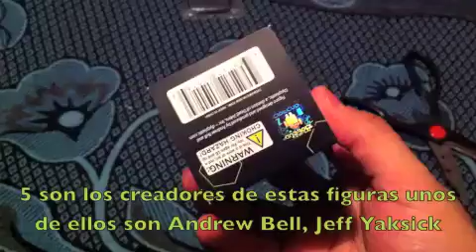Dyzplastic Android Serie 2 (Unboxing En Español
Saludos amigos, hoy es un dia especial primero por que es mi cumpleaños jajaaja y segundo por que tengo en mis manos 1 de los nuevos Android que Dyzplastic saco al mercado en este 2011, espero que lo disfruten y no olviden dar comentario y visitar tambien en FaceBook y el Twiiter ipolarworks un saludo